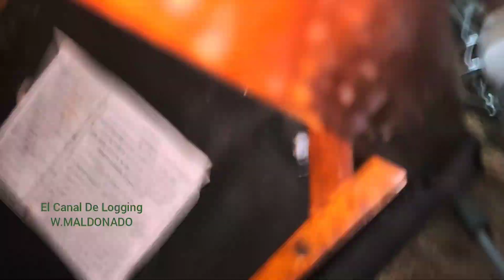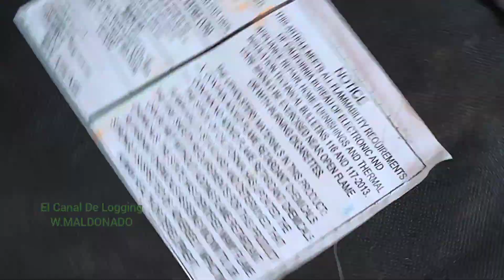tapizando sillas de comedor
use una engrapadora como las que ocupan para las tejas shingles de las casas grapas de 1/2 para que no traspasara las tablas de las sillas una tela negra un cuchillo para cortar la tela y un encendedor para quemar las barbitas y listo quedaron como nuevas mis sillas gracias por sus visitas😉🙏